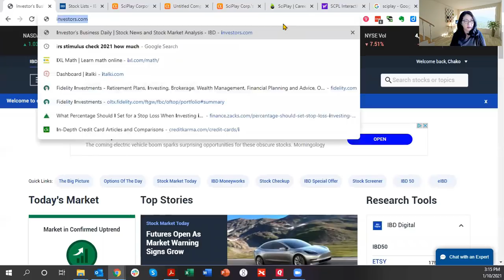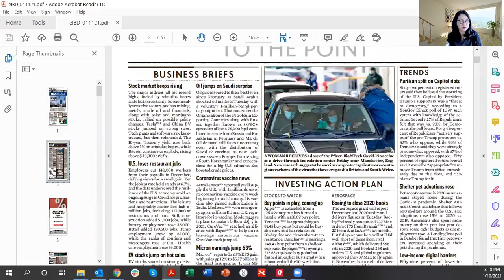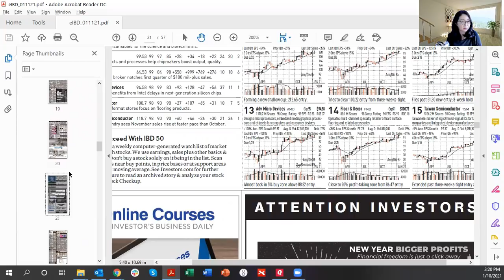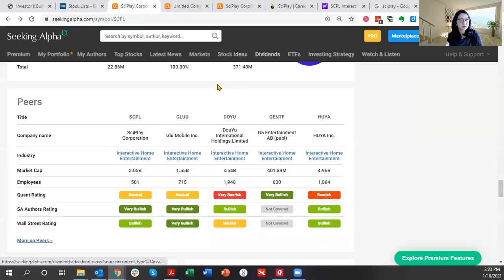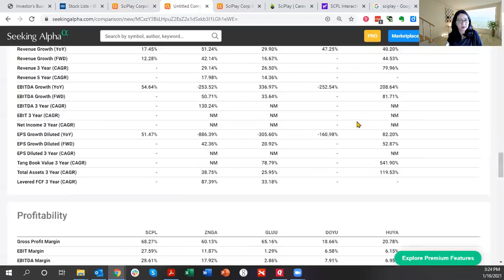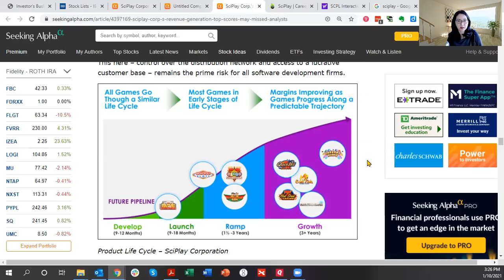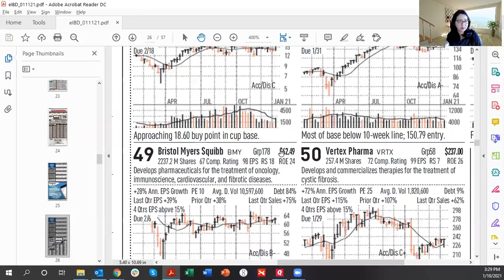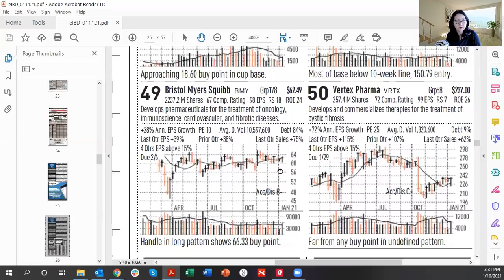【アメリカ株現地情報】インベスターズ・ビジネス・デイリー｜週刊版の読みどころ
「川田重信のありがとうアメリカ株式」より各種資料ダウンロードできます！
右上のリンク、以下のリンクよりまずは無料の会員登録をお願い致します。

マネックスさま講演　1月21日（木）20時よりオンライン

安藤チャコのプロフィール
・在米30年超
・サンフランシスコ郊外在住
・米国ベンチャー･イノベーションコンサルタント
・旧日本興業銀行（サンフランシスコ)、住友銀行キャピタル・マーケッツ（ニューヨーク）、大和證券M&A（ニューヨーク）
・米国CFA（Chartered Financial Analyst、米国証券アナリスト資格）保有
・スタンフォード大学MBA